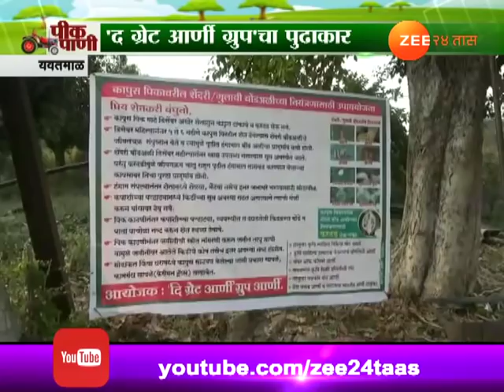यवतमाळ | पीक पाणी | सेवाभावी संस्थांची शेतकऱ्यांना मदत, बोंड अळीबद्दल होतीय जनजागृती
Peekpani | Yavatmal | The Great Arni Group Giving Support To Cotton Production Farmers